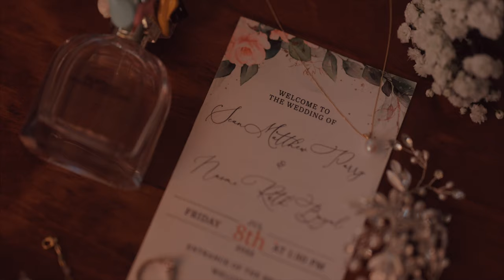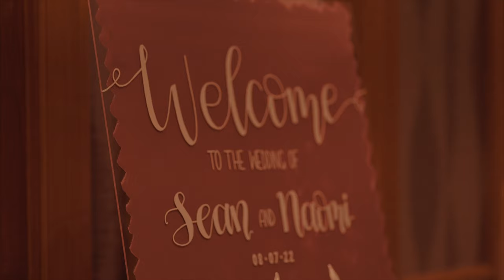Wedding Film // Sean & Naomi // Drumossie Hotel, Inverness, Scotland 4K